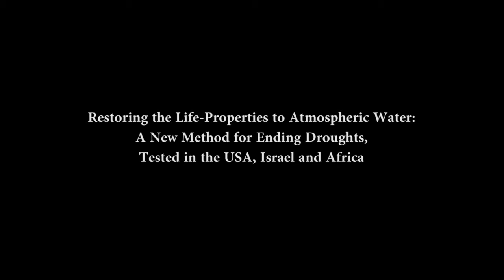James DeMeo, Intro to Water Conference, Varna, Bulgaria 2015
In October 2015, Dr. DeMeo gave an invited presentation to the 10th Annual Conference on the Physics, Chemistry and Biology of Water, held in Varna, Bulgaria.  This is a preview of that lecture. More details on this conference can be found

To learn more about James DeMeo's research, buy his books via Amazon.com (do a browser search on his name) or go here:

Please consider supporting Dr. DeMeo's research through a tax-deductible donation to the non-profit Orgone Biophysical Research Laboratory.